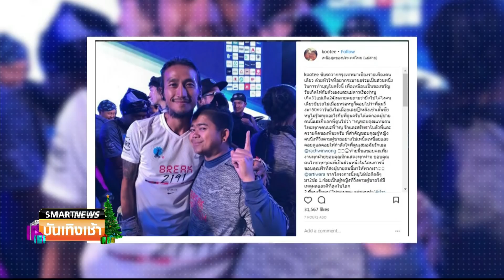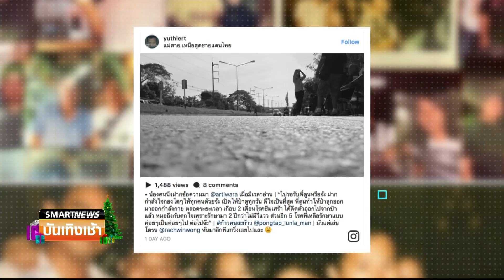Smart News บันเทิง : สุดอบอุ่นบายศรีสู่ขวัญ “ตูน – ก้อย” ยอดบริจาค “ก้าว” พุ่งต่อทะลุ 1,200 ล้าน !!